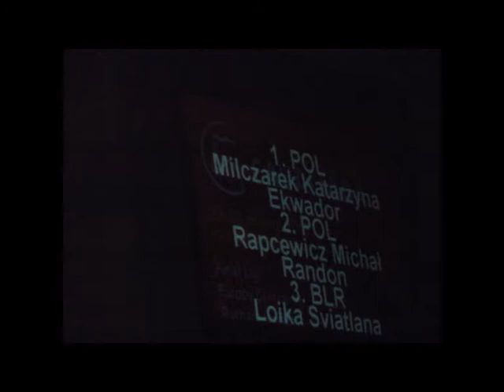Katarzyna Milczarek Torwar 2012 Dressage